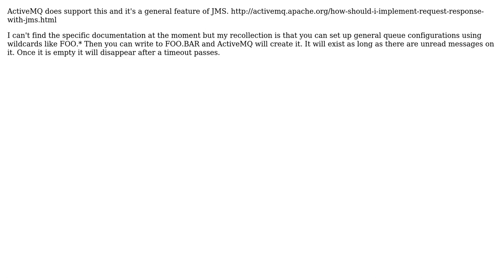Software Engineering: How do I set up short-lived queues?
With thanks & praise to God, and with thanks to the many people who have made this project possible! | Content (except music & images) licensed under CC BY-SA | Music | Images & others | With thanks to user Joshua Fox user JimmyJames and the Stack Exchange Network Trademarks are property of their respective owners. You are responsible for your own actions.